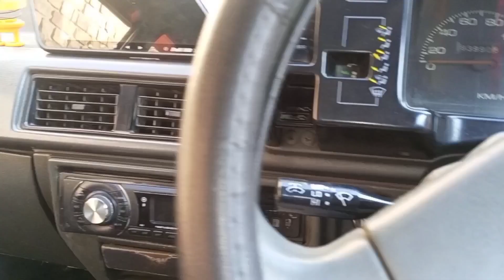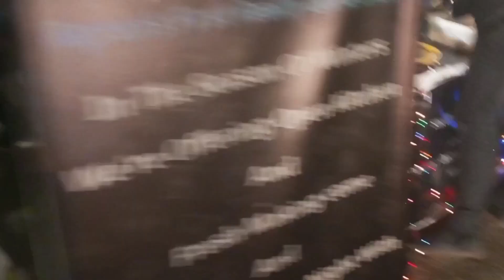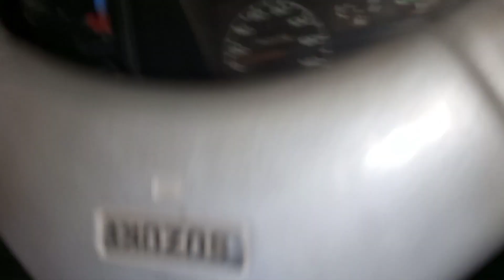My First Vlog ❤ | ft. Riphah University | MVM Show | Khalil ul Rehman | Records Machine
This is vlog about Multiverse of madness show held in RiphahUniversity ❤

keep Smiling😊

it is also my first vlog . . . 💪